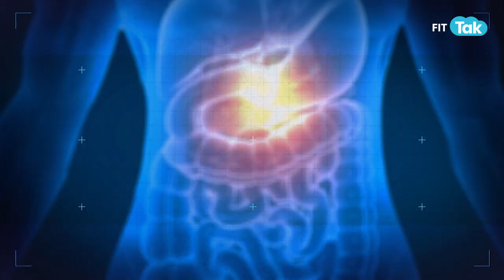What is Ozempic? Is It A Miracle Drug Or Warning Sign?| Weight Loss | Xplained With Shobha | Fit Tak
In this compelling episode of "Xplained" on Fit Tak, we unravel the enigma surrounding Ozempic and its intriguing role in weight loss. As a medication initially designed to manage type 2 diabetes, Ozempic has garnered attention for its unexpected side effect: significant weight loss.